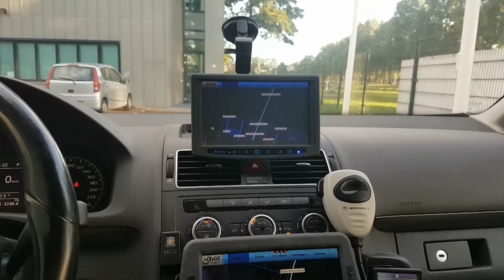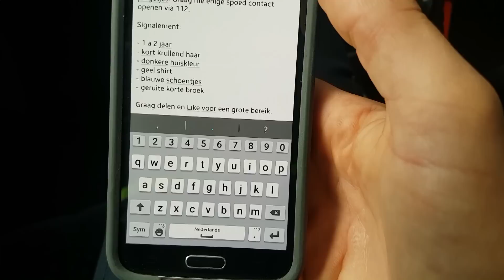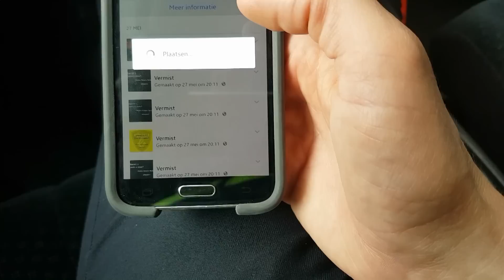Politie Prio 1 Heterdaad Inbraak. Politie Vlogger Jan-Willem. NR 39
Vlog nummer 39. Een vlog vanuit de vroege dienst. Het was een zeer rustig ochtendje met een paar kleine klusjes en een melding van een heterdaad inbraak